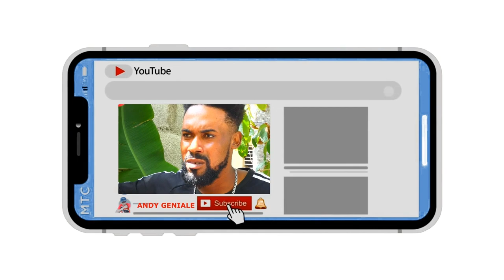Dandi,Saison 2(Episode 15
Dandi,realite peyim